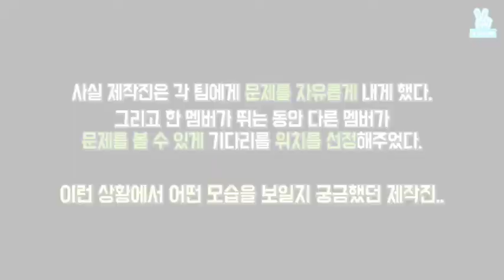Run BTS! - EP.9 [Bungee Jumping] Indo & Eng Sub